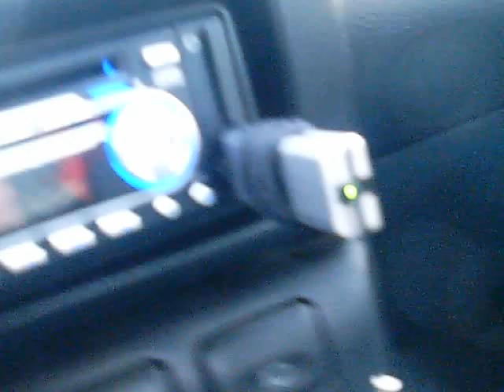Datsuni on mun ratsuni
Amis - Datsuni on mun ratsuni soi 15¨ Cerwin Vega Strokerilla